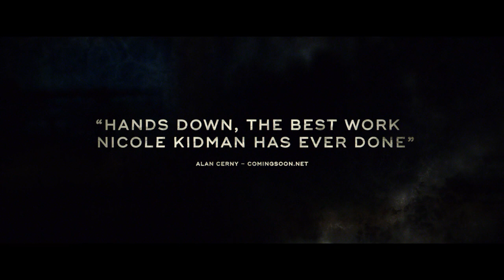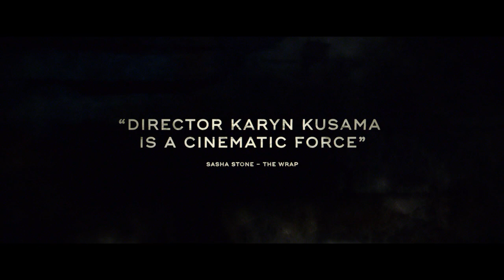DESTROYER - Official Trailer (Nicole Kidman, Sebastian Stan) | AMC Theatres (2018)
Nicole Kidman plays a police detective who reconnects with people from an undercover assignment in her distant past in order to make peace.

Destroyer hits theatres on December 25.